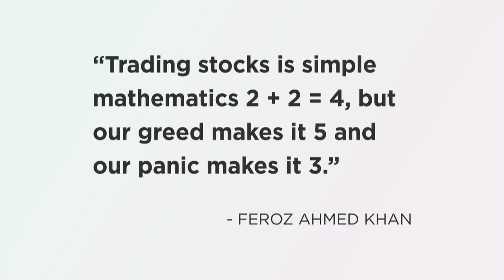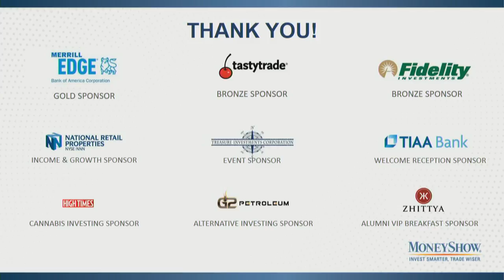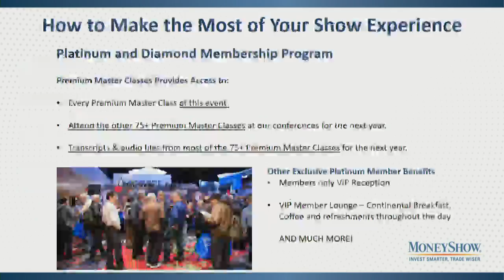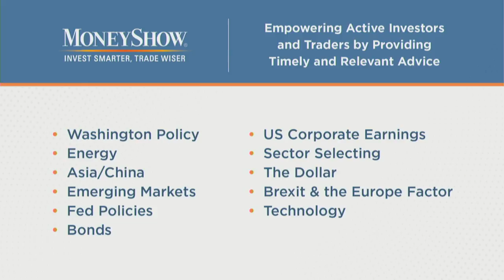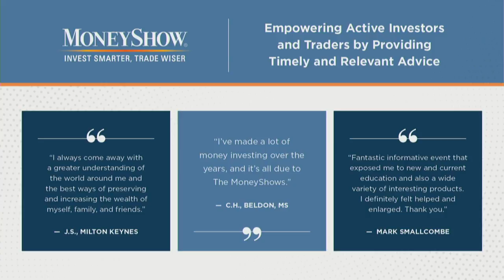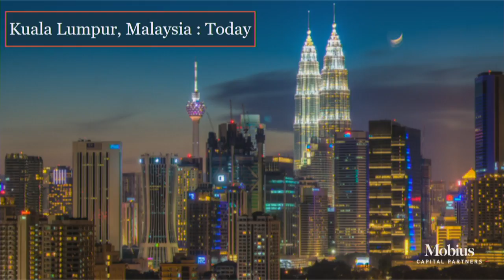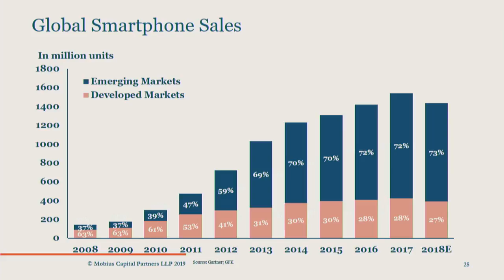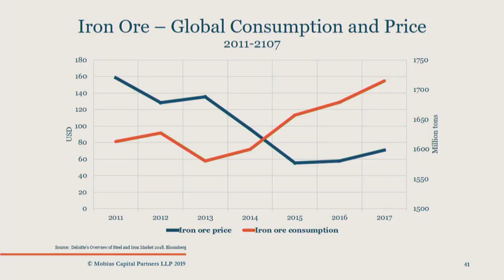MoneyShow Live Stream 3 Live Stream